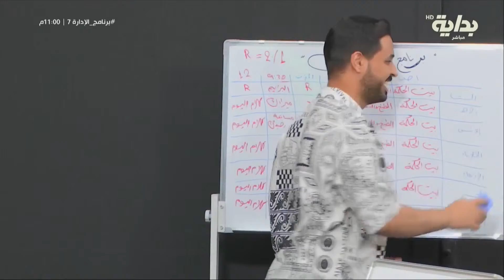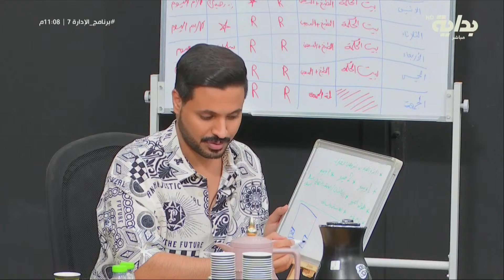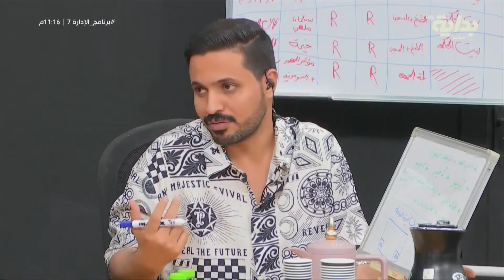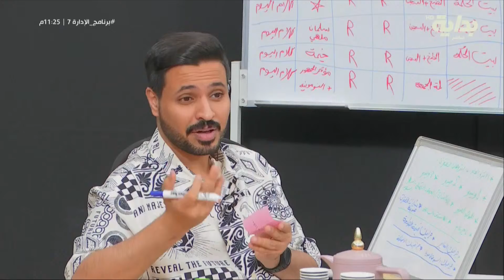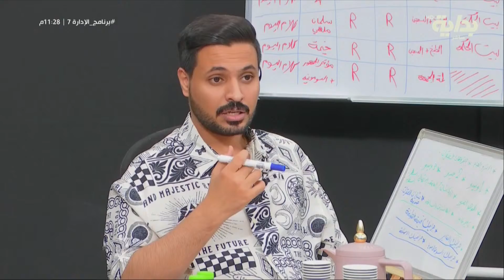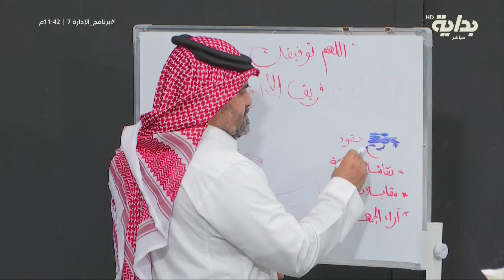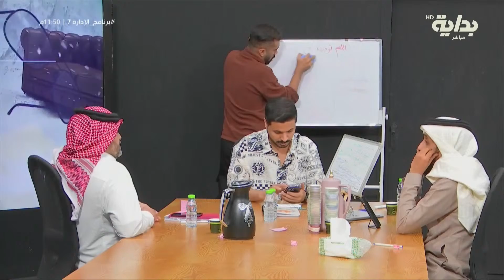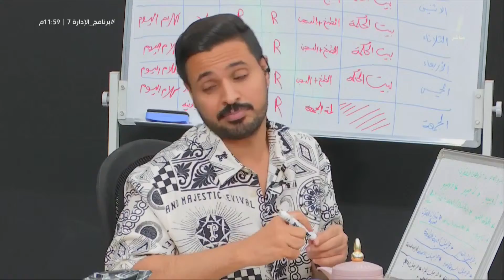تخطيطات الجرافيك وتفاصيل الفقرات